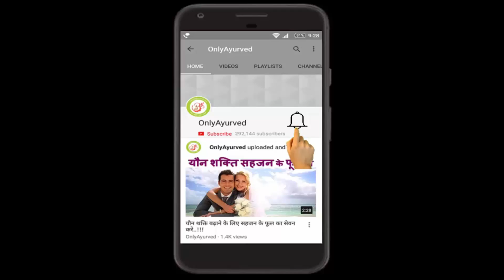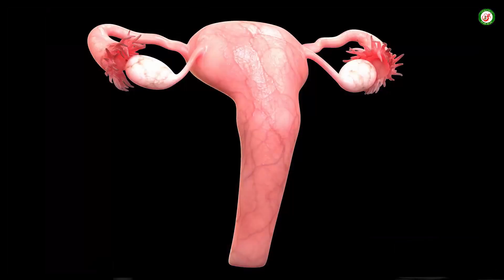मोटापा ! पेट की सूजन (bloated belly) भी हो सकता है, जाने कारण और उपचार …!!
पेट में सूजन (bloated belly)
 खानपान और अनियमित दिनचर्या के कारण पेट से संबंधित कई बीमारियां हो जाती हैं, इसमें से एक है पेट में सूजन होना। पेट में सूजन की समस्या के लिए सबसे अधिक जिम्मेदार कब्ज और गैस बनना है। यह शिकायत तब होती है जब खाना पचने में समस्या हो। इसके अलावा कुछ आहार ऐसे भी हैं जो इसके लिए जिम्मेदार होते हैं।दुनिया भर में लोगों को पेट की सूजन (pet ki sujan) की समस्या का सामना करना पड सकता है। इस स्थिति में मरीज़ों को काफी बेचैनी सी महसूस होती है। एक बार यह सूजन हो जाने पर आप घर से निकलने से पहले 10 बार सोचेंगे। इसके कई कारण हो सकते हैं। कुछ कारण निम्नलिखित हैं :-
1. आँतों में गड़बड़ी
2. हॉर्मोन का असंतुलन
3. गर्भाशय का कैंसर
 4. गैस की तकलीफ
पेट की सूजन को कम करने के कई तरीके हैं। आप किसी डॉक्टर से सलाह करके इस समस्या का हल निकाल सकते हैं। वो आपको कुछ दवाइयाँ, सूजन की दवा देकर इस समस्या से जल्द ही निजात दिला देंगे। पर कुछ लोगों को सूजन की दवा, दवाइयों के साइड इफेक्ट्स भी हो सकते हैं। ऐसी हालत में सबसे अच्छा तरीका प्राकृतिक इलाज का होगा।
पेट में सूजन का उपचार –(Ways of treating bloating)
1. अगर आप पहले से ही सूजन की समस्या के शिकार हैं तो सौंफ का सेवन करना हितकर होगा। आप सौंफ की मदद से सौंफ की चाय भी बना सकते हैं। सिर्फ इसे पीस लें और इसमें 1 गिलास पानी डाल दें। इसे 10 से 15 मिनट तक उबालें और फिर ठंडा होने दें। अब इसमें से सारी सौंफ निकाल दें और गर्म चाय पियें।
2. ज़्यादा परेशानी की स्थिति में अपनी बायीं तरफ लेटकर सांस लेने का प्रयास करें।
3. आप 30 मिनट तक पैदल चलने का नुस्खा भी अपना सकते हैं। अपने शरीर को अंगों को मोड़कर उन्हें सुचारू रखें। क्योंकि ऐसा करने से रक्तसंचार बढ़ता है अतः आपका दिल तेज़ी से धड़केगा और गैस निकालेगा। यह पेट की सूजन दूर करने का काफी प्रभावी तरीका है।
4. 5 मिनट तक पेट का प्रयोग करके सांस लेने से भी पेट में सूजन से छुटकारा मिलता है।
5. ऐसी कई मुद्राएं हैं जिन्हें करने से शरीर की अतिरिक्त वायु बाहर निकल जाती है।
6. खाना खाते समय कुछ भी ठंडा पीने से परहेज़ करें।
7. इस बात का ध्यान दें कि आपका शरीर कुछ ख़ास उत्पादों के प्रयोग के बाद जैसे आटा, गेहूं, दुग्ध उत्पाद जैसे दूध, पनीर आदि, कैसा चल रहा है। अगर इन खाद्य पदार्थों का सेवन करने के बाद आपको पेट में सूजन का अनुभव होता है तो तुरंत ही इनका सेवन करना छोड़ दें।
8. बहुत से लोगों को अपने खाने में नमक की अतिरिक्त मात्रा की आदत होती है जिससे पेट में सूजन (pet mai sujan) बढ़ती है। इसे घटाने का एक तरीका यह है कि आप नमक का सेवन कम कर दें। अतिरिक्त नमक से पाचन रस प्रभावित होते हैं जिसका सीधा असर पाचन प्रणाली पर पड़ता है।
घरेलू नुस्खे भी आजमायें
पेट की सूजन कम करने के लिए घरेलू नुस्खे आजमाइए। अजवायन, जीरा, छोटी हरड़ और काला नमक बराबर मात्रा में पीस लें, इसे खाने के बाद खाने से पेट में सूजन की शिकायत नहीं होती। हर बार खाने के साथ अजवायन का सेवन करने से पाचन दुरुस्त होता है।
पेट की सूजन से कैसे बचें –
1. सिर्फ तभी भोजन करें जब आपको भूख लगी हो।
2. पिछले पहर का भोजन हज़म कर लेने के बाद ही अगले पहर का भोजन करें। इ पहर का भोजन करने के कम से कम 3 घंटे बाद ही अगले पहर का भोजन करें।
3. सूजन कम करने के उपाय, अगर आपको गैस की समस्या है तो खाने के बाद फल खाने से परहेज़ करें।
4. खाना खाते समय हर निवाले को अच्छे से चबाएं। खाना खाते समय बात ना करें। खाते समय भोजन को निगल लेने से हाज़मे की समस्या और फिर पेट में सूजन होगी।
5. सूजन कम करने के उपाय, खाना खाने के 20 मिनट पहले अदरक में नींबू का रस मिलाकर चबाएं।
6. अगर आप भारी खाने की सोच रहे हैं ओट अपने खाने में एंजाइमस को शामिल करें।